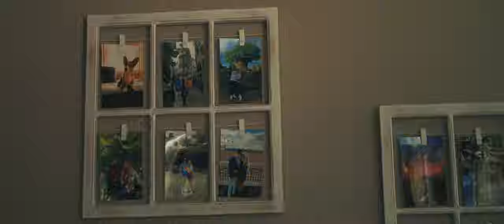Ryan Morgan - Girl Like You (Official Music Video)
Click the link to stream "Girl Like You" on Spotify, Apple Music, Amazon and more

Lyrics:

Sittin at home on a Friday night
Watchin' our show for the second time
Painted white toes and a glass of wine
Thinkin' damn this is all mine
Red wine's got you buzzing got you sayin' what's on your mind
Like baby where would you be if you never had me in your life

I'd be sitting at a bar in the downtown lights
Putting back enough for two
Surrounded by the cigarette smoke
And the smell of cheap perfume
I'd be running wild with a broken heart
Just lookin' for my glue
Yeah if I'm bein' honest
If you want the truth
I'd be out there somewhere
Lookin' for a girl like you

Oooo a girl like you

Hell I don't know I'd probably fish a little more
Drink a twelve pack around the fire with the boys
And talk about dream girls and talk about trucks
But there's only one girl that I'm dreaming of
Running up tabs and chasing down cabs
Just to end my night alone
I wouldn't go back to living like that
Just drunk and on my own

And you want the truth